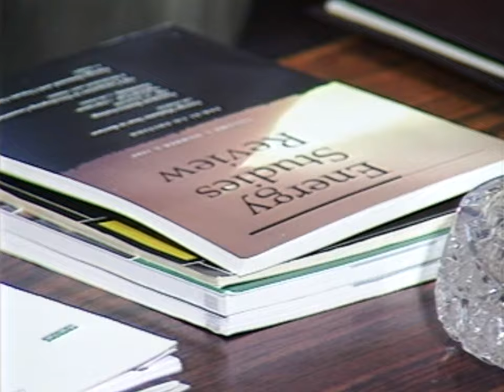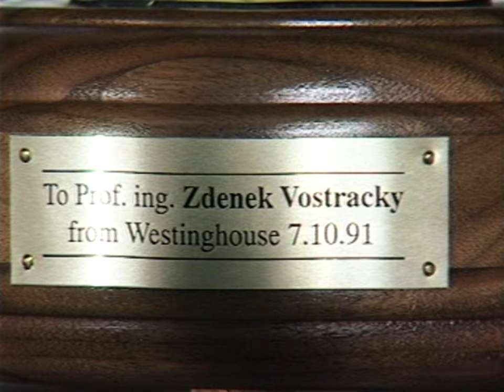Plzeňské osobnosti - prof. ing. Zdeněk Vostracký (1992)